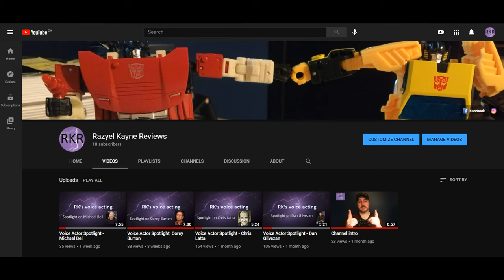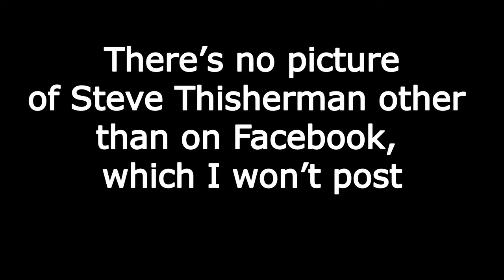Voice Actor Spotlight - Peter Cullen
Hi everyone, I hope you really like this one! I hope I do Peter Cullen justice, he's someone I really admire.